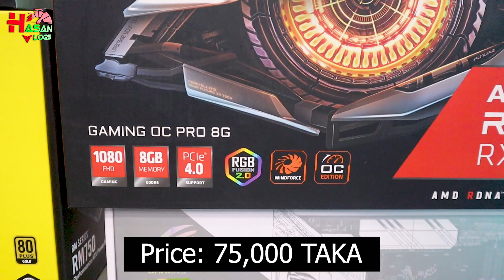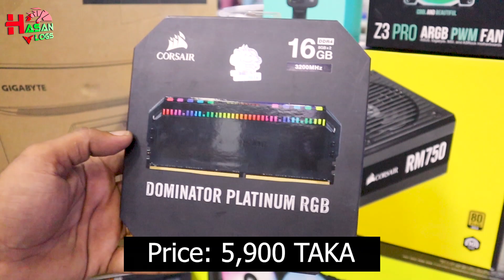অহিন ভাইয়ের ২লাখ ৩৫ হাজার টাকার গেমিং পিসি😱। Ryzen 9 3900X, RX6600 XT. ❤️ Hasan Vlogs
Please Join Our facebook Page!!🔔

✔️Location:
Creatus Computer
Shop No  756-757, Level  7,
Multiplan Center
New Elephant Road Dhaka-1205.

রাফিনের ৩ লাখ টাকার গেমিং পিসি😱.300K Gaming Pc with RTX 3070 Aorus Master, Intel 10900K. Hasan Vlogs